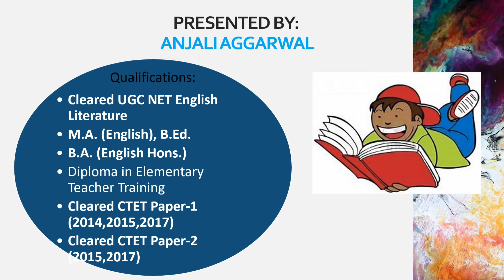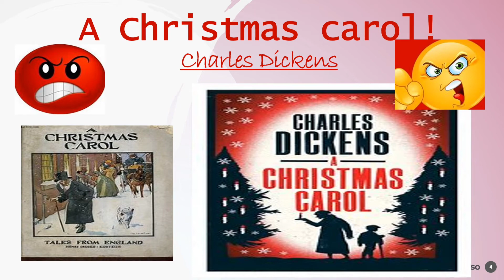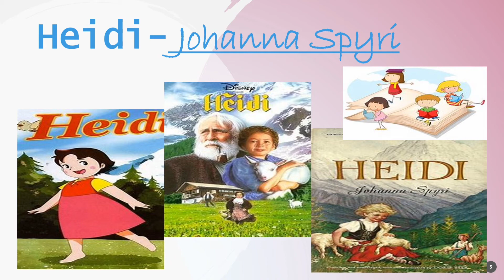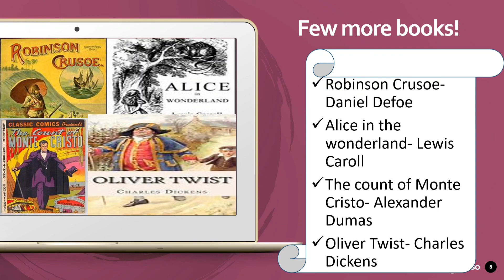Books that every child should read। Children's books। How can kids improve English। Classic novels।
Hello everyone! 🙋🏻‍♀️
In this video, we will get to know a few books that can help children to improve English!💛

Link of recommended books:
The adventures of Tom Sawyer👻

The Christmas Carol👻

The adventures of Huckleberry Finn

Sherlock Holmes:👻

About me: Hello friends, meet Anjali Aggarwal:
I am a literature enthusiast and aspire to become a lecturer someday!  I have qualified UGC NET ENGLISH LITERATURE December 2019 in the very first attempt.  I have completed my masters with first division. Apart from that I have cleared CTET Paper-1 (2014,2015 and 2017) and Paper-2 (2015,2017)  I am fanatic about English learning and teaching and want it to be a more pleasurable experience. I created this channel, to break all the myths and barriers that come with education and to make learning a more pleasing activity.